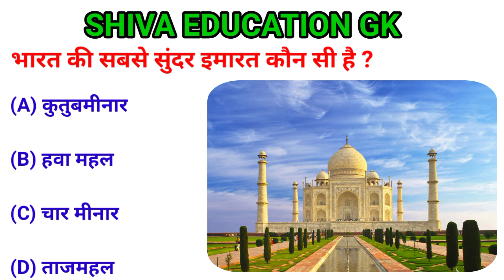भारत की सबसे सुंदर इमारत कौन सी है ? 🤔🤔🤔🤔🤔gkinhindi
भारत की राष्ट्रीय सब्जी कौन सी है ? 🤔🤔🤔🤔🤔shortvideo

gk ssc|gk quiz |gk question|gk in hindigk|quiz in hindi

और चैनल को आगे बढ़ाने में हमारी मदद ज़रूर करे ... thank You

1. GK
2. General Knowledge
3. Important GK Questions and answer for
4. Competitive Exams
5. Quiz Test
6. R.k gk gs study
7. Important gk
8. Quiz test
9. competitive quiz
10. competitive general knowledge
11. GK in Hindi
13. quiz questions
14. general knowledge questions
15. gk quiz
16. general knowledge questions with answers
17. gk question in hindi
18. GK Question Answer
19. India GK
20. hindi gk
21. samanya gyan
22. gk questions
23. india gk in hindi
25. lucent gk
26. lucent gk
27. lucent gk in hindi video
28. lucent GK in hindi
29. lucent geography in hindi
30. lucent geography
31. geography gk question
32. geography gk in hindi
33. lucent 1000 question
34. lucent 1000 prashn
35. lucent gk ka nichod
36. lucent gk important question
37. lucent gk important question in hindi
38. lucent gk important topics
39. lucent ka nichod science
40. lucent for ssc cgl
41. lucent for ssc
42. lucent for railway
43. geography gk
44. lucent mcq
45. lucent mcq in hindi
46. lucent book gk
48. gk questions and answers
49. gk question
50. general knowledge
51. br gk study
52. gk questions
53. g k
54. general knowledge question
55. g k questions and answers
56. gk ke question
57. question
58. general knowledge questions and
59. samanya gyan
60. g.k questions in hindi
61. gk question answer
63. gk ke sawal
64. knowledge
65. question answer
66. general knowledge questions 67. gk knowledge
68. जनरल नॉलेज
69. जीके
70. gk quiz
71. g.k
72. gk ka question
73. ips question and answer
74. gk
75. gk question
76. gk afroz
77. gk questions
78. gktoday
80. gk study adda
81. ak video
82. gk live
83. gk by kumar Gaurav sir
84. gk by khan sir
85. gk today current affairs
86. question
87. सामान्य ज्ञान
88. general knowledge ke question 89. gk knowledge
90. gk dijiye
91. general class
92. general knowledge ki video in hindi
93. general knowledge gk
94. general knowledge questions and
95. General knowledge video
96. General knowledge 2021
97. general knowledge for kids
98. general knowledge quiz
99. general knowledge ke question
101. GK
102. gk question
103. gk questions and answers
104. general knowledge
105. g k
106. g k questions and answers
107. general knowledge questions and
108. gk question answer
109. g.k
110. question answer
111. question
112. जीके
113. gk
114. g.k questions in hindi
115. general knowledge questions 116. knowledge
117. general knowledge question
118. g. k
119. quiz
120. g k question
121. GK STUDY
122. Gk Study
123. GsGKSTUDY
124. gk gs
125. gk ke sawal
126. gk ka question
127. जीके क्वेश्चन
128. gk 2019
129. gk 2020
130. gk 2021
131. gk 2022
132. Gs जीके स्टडी
133. g.k. question with answer
134. answer
135. lucent gk
136. GK 2020
137. GK 2021
138. GK 2022
139. g,k
140. जीके के सवाल
141. gk general knowledge
142. जनरल नॉलेज
143. gk knowledge
144. gk questions and answers 2021
145. gk questions and answers
146. gk questions and answers in hindi
148. GK IAS
149. GK IPS
150. g. k. question in hindi